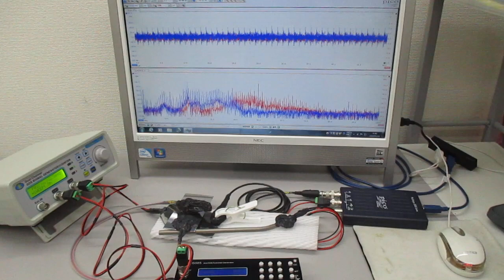３種類のスイープ発振による超音波実験